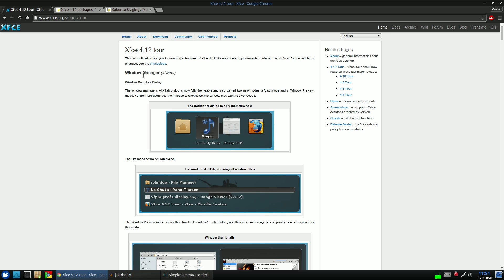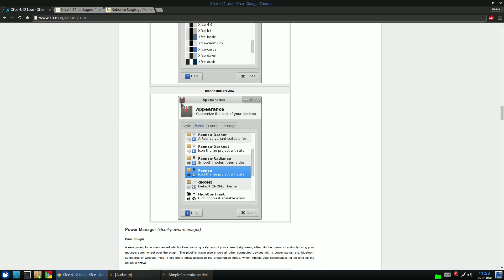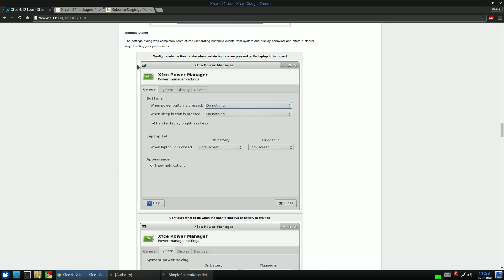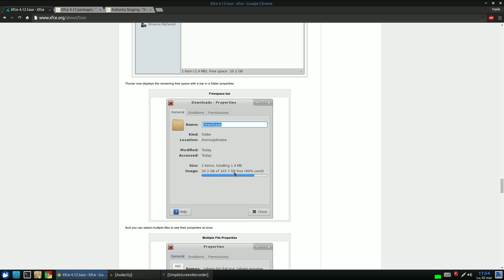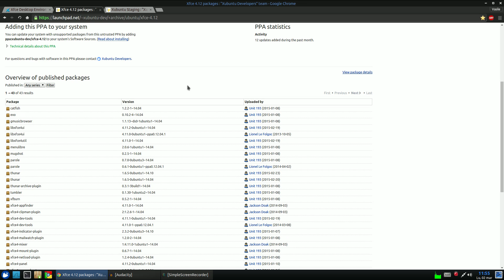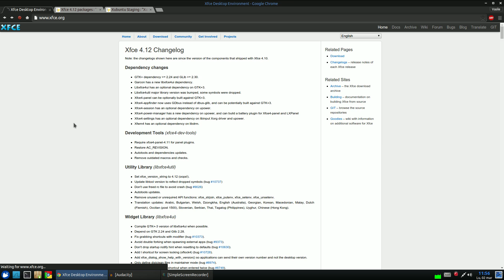XFCE 4.12 Features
Scurta prezentare a celor mai importante caracteristici ale mediului desktop XFCE 4.12.

Short overview of the most important features of XFCE 4.12 desktop environment.